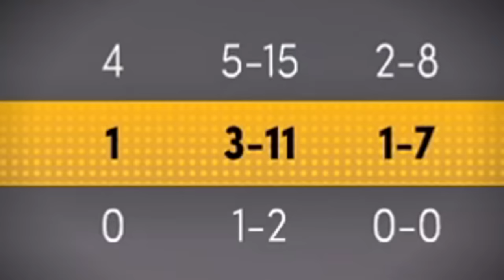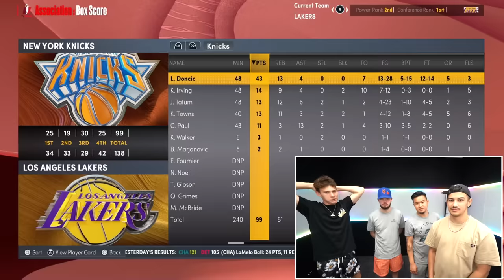Make an 82-0 NBA Team, PLAYOFF Edition!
Thank you for joining me @JeffreyBui @JohnnyCarmack @Jesser